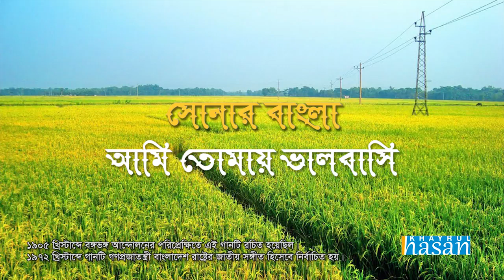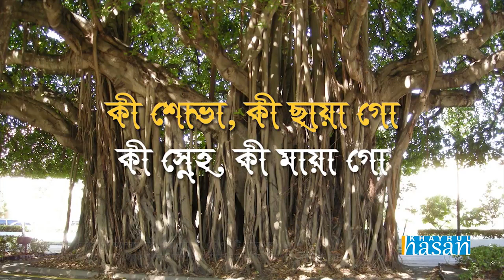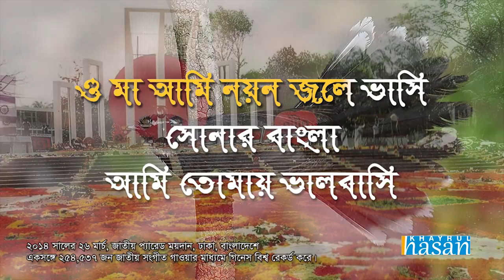Amar Sonar Bangla Bangladesh National Anthem